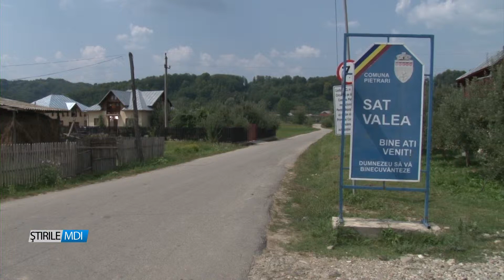SCOLA NEFINALIZATA DIN LIPSA DE FONDURI - MDI TV